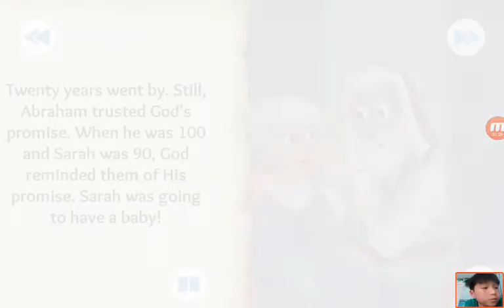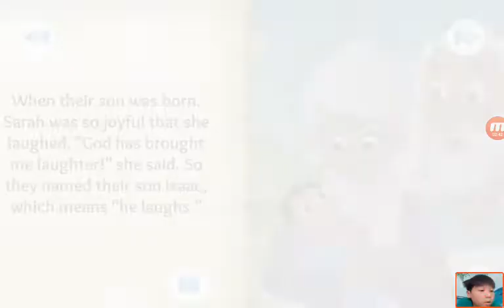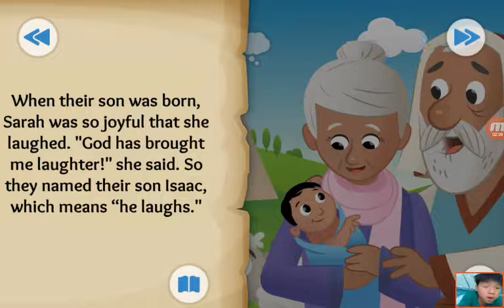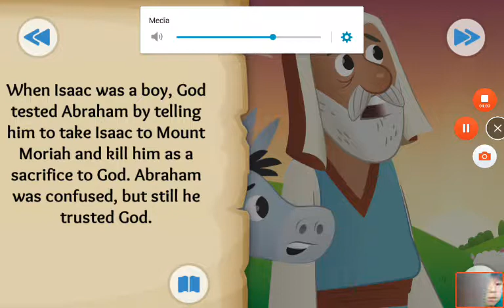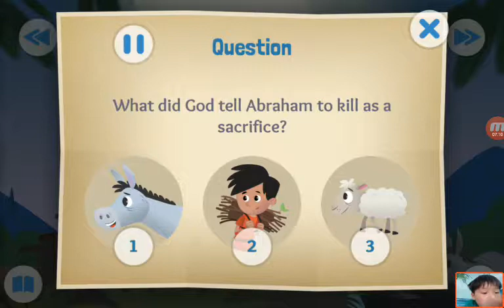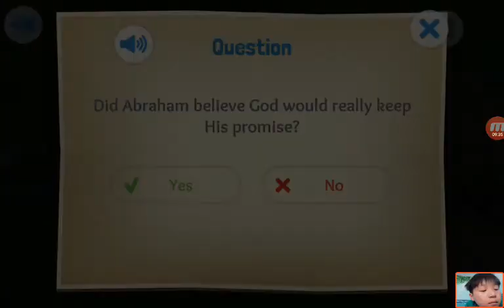‹Kids›Soo：성경이야기 5 Abraham's Big Test about Abraham and Isaac in Genesis